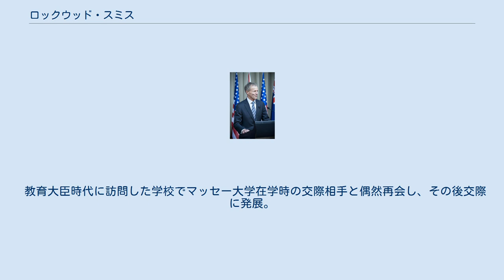ロックウッド・スミス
アレグザンダー・ロックウッド・スミス（英語: Alexander Lockwood Smith、1948年11月13日 - ）は、ニュージーランドの元政治家。
 ルアワイ高等学校、オークランド・グラマー・スクール卒業。
マッセー大学卒業後、コモンウェルス奨学金を得て、オーストラリアのアデレード大学でPh.D.取得（動物科学専攻）。
アデレード大学ではボート選手として活躍しボート大会では5度の王者に輝く。
 マッセー大学講師を経て、子供向けクイズ番組のテレビ司会者になる。
その後、ニュージーランド乳製品評議会（現在のフォンテラ）マーケティング部門に勤務する。
 1984年の議会総選挙にカイパラ選挙区より出馬し初当選。
1996年に小選挙区比例代表併用制の導入によりカイパラはロドニー選挙区に地区変更。
隣接するアルバニー選挙区は国民党の重鎮ドン・マキノンの選挙区であり、保守派支持層の厚い地域であることから1996年の総選挙ではロドニーより出馬し以降、同地区の議席を保持している（マキノンは比例名簿入り）。
 1990年に教育大臣に就任（1996年まで）。
国民党の教育報道官時代（野党時期）に、大学生の学費引き下げを公約に挙げていたが、大臣就任後は政府から大学への助成金比率を変更、学費は事実上値上げされた。
また、学生手当て（家計収入に比例）が大幅に減額されたことから、訪問先のカンタベリー大学では大規模な抗議活動が行われた。
 1996年に農業大臣に就任。
その後、貿易大臣、観光大臣を務め、1999年のアジア太平洋経済協力（APEC）では貿易大臣としてシンガポールとの経済緊密化提携の交渉に合意（2000年に締結）。
1999年の総選挙で当選を果たすもニュージーランド国民党は野党に転落。
野党議員として外務、商務、移民担当報道官を務める。
 2008年の選挙中、マールボロ・エキスプレス紙とのインタビュー取材で、アジア諸国と太平洋諸島からの季節労働者に対し“（太平洋諸島出身の中には）トイレやシャワーの使い方を教えないといけない者もいる”　“アジア系労働者の（果実の）摘み取りが早いのは手が小さいから”と発言。
マオリ党からは人種差別主義者と強烈に批判され、ヘレン・クラーク首相（当時）も“馬鹿げた発言”と痛烈に批判した。
スミスは発言内容は自らの主張ではなく果樹園経営者たちから聞いた話であるが、不適切で気分を害する発言であったことを謝罪した。
ジョン・キー国民党党首もスミスの謝罪は適切であると発言内容を認めた。
スミスは次期移民担当大臣への就任が確実視されていたが、キーはこの発言を踏まえスミスを国会議長職へ起用した。
 2011年に議長を再任されたが、2012年に国政からの引退を表明。
2013年2月に最終演説を行い議会を去る。
国政での活動期間は29年。
ニュージーランドの政治史では当選回数が最も多い政治家の一人である。
2013年3月25日に駐英高等弁務官（駐イギリス大使）に就任。
 教育大臣時代に訪問した学校でマッセー大学在学時の交際相手と偶然再会し、その後交際に発展。
2009年7月に結婚した。